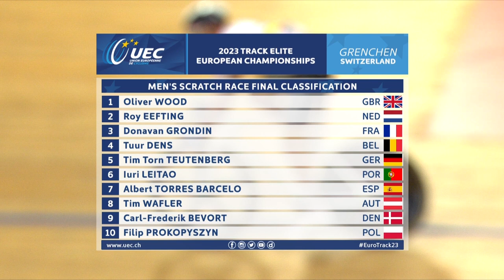Great Britain's Oliver Wood Wins The Men's Scratch Race | Eurosport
Great Britain's Oliver Wood wins the men's scratch race at the European Track Championships in Munich, Germany.